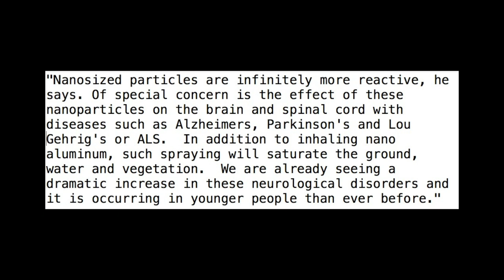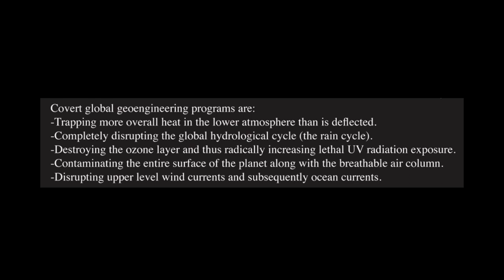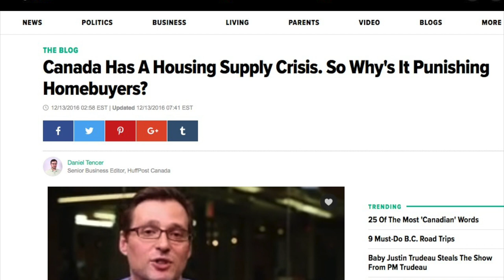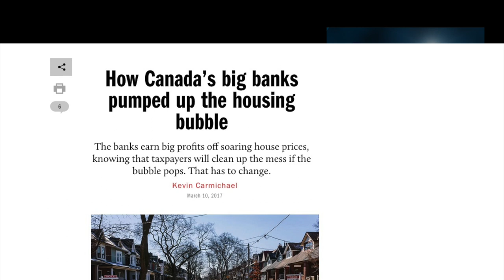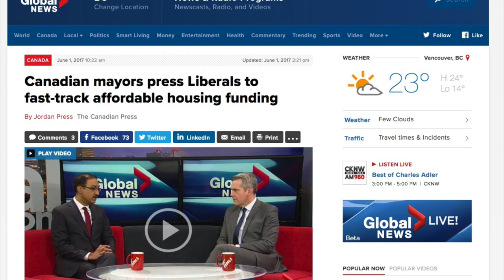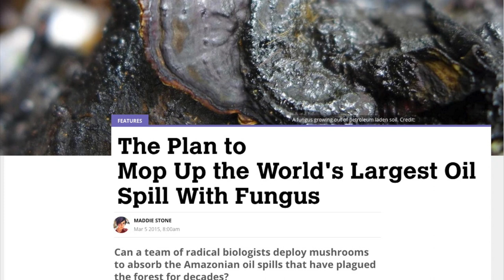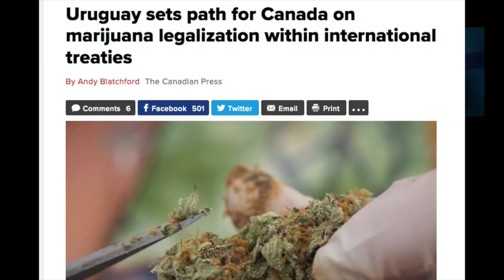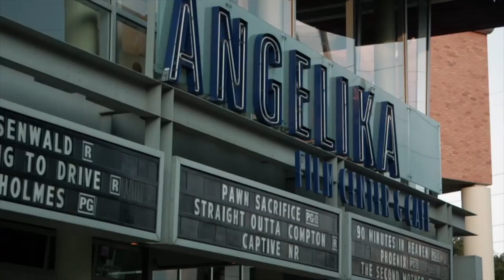Canadian Independent Media July 16, 2017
CIM's mission is to inform Canadians about national issues of which they may not be aware.  Video stories are from citizen journalists with factual information.  Jack Etkin is the moderator.

0:17 Chemtrails
3:43 The Housing Crisis
6:47 Tar Sands and Cannabis Updates
8:49 B.C. Forest Fires and Climate Change
12:03 G20 and The Media